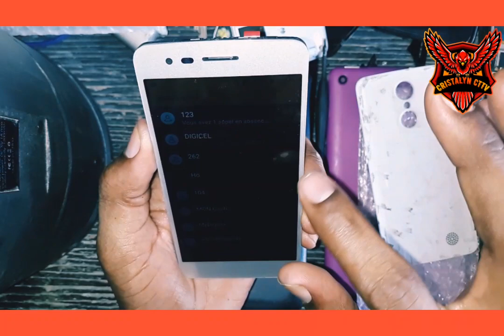vin aprann met ekran sa yo🤗🤗(LG aristo kijan pouw met yon ekran) ou pral fè kôb 😱😱😱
vin aprann ranje telefôn gratis abonné a channel la pou plus video